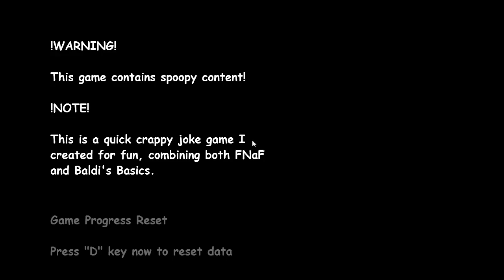BALDI x FNAF!? Baldi's Basics in Nightmares